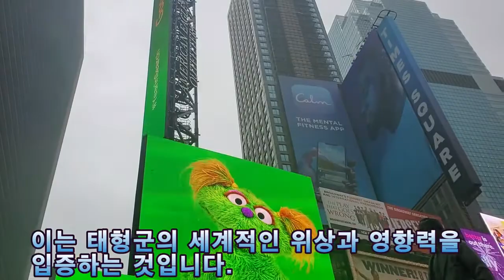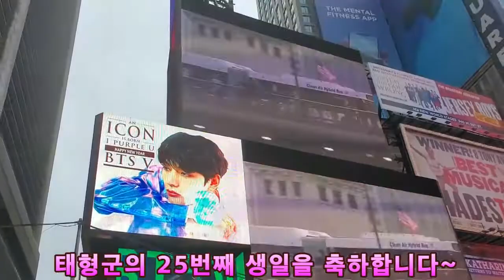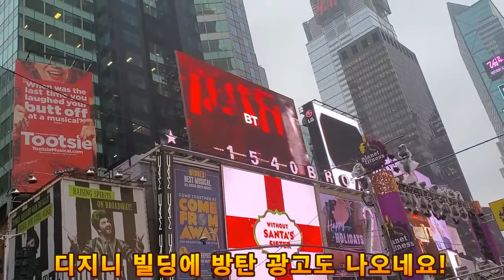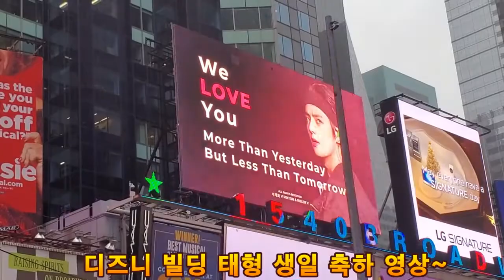V's Birthday Billboards at Time Square New York